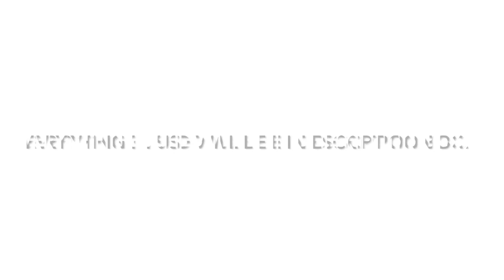EMERALD GREEN EYESHADOW TUTORIAL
THATSOJACKI
MAKEUP IG - JACKIBGLAM

EVERYTHING I USED DOWN BELOW

EYESHADOWS: MAC-KID , BROWN SCRIPT, BLANC TYPE
                            KAT VON D EYESHADOW PALETTE- WRATH
                            NO BRAND MINERAL EYESHADOW IN EMERALD
                            GREEN MATTE
LIQUID EYELINER- REVLON COLORSTAY SKINNY IN BLACK OUT
BROWS- LOREAL BROW STYLIST DEFINER IN BLONDE
LIPS- MAC CREMESHEEN GLASS IN JUST SUPERB
LASHES- ARDELL #600

FACE- IT COSMETICS - BYE BYE FOUNDATION, CONCEALER, BYE BYE PORES ( LOOSE POWDER) ALL IN THE SHADE TAN

BLUSH, BRONZER, HIGHLIGHT- IT COSMETICS COMPACT.